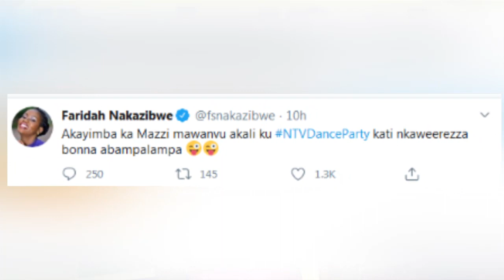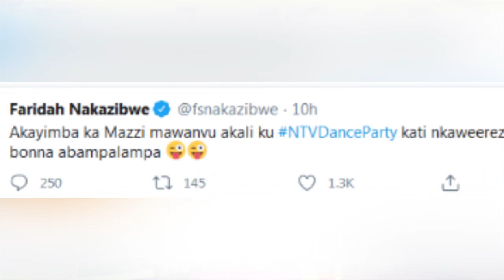OLUKAMBO Faridah ayanukudde Nameere nobubaka obumusomoza nga ayita kumukutu gwe ogwa Twitter.